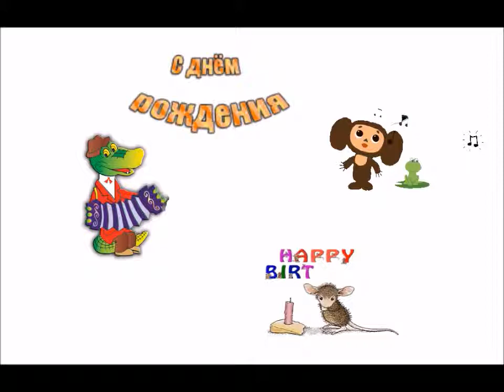Happy Birthday / С днем рождения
Мультик